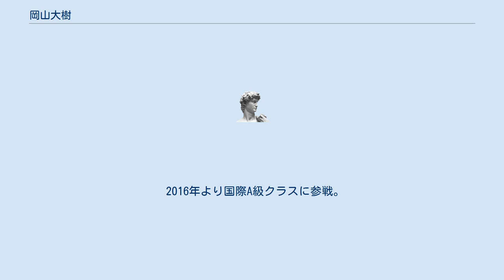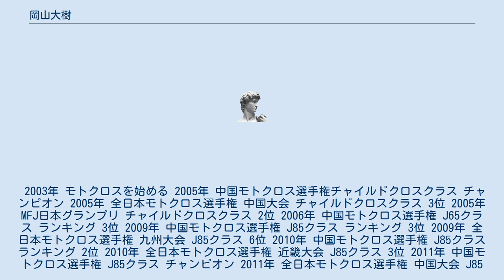岡山大樹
岡山大樹（おかやま たいき、1996年4月15日 - ）は、岡山県笠岡市出身のプロモトクロスライダー。
チームは西日本の名門SRF　Team　SBEに所属。
マシンはスズキRM-Z250(〜2017)。
メーカーテストライダー・エンジニア(2019〜)。
 岡山県立笠岡商業高等学校卒。
吉備国際大学社会科学部スポーツ社会学科卒業。
 2015年はフォーマットの変わった国際B級クラスの開幕戦ヒート1という記念すべきレースで勝利した。
表彰式では「昨年は悔しいレースが続いたので、シーズンオフにしっかりと準備して、絶対に勝てると信じてレースに臨みました。本当に勝てて嬉しいし、支えてくれているみんなに感謝しています。」と涙ながらに語った。
 同年、在籍大学である吉備国際大学の学友会より、「国際大会での活躍」を理由としてスポーツ特別賞が授与されている。
 2016年より国際A級クラスに参戦。
6歳から書道も始め、毛筆では特待生。